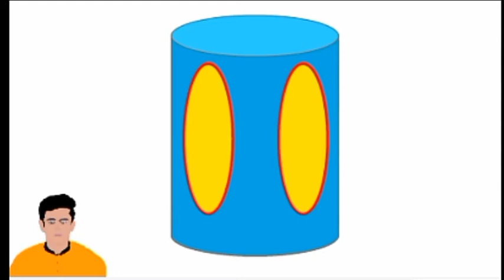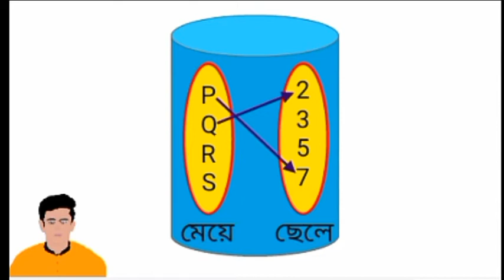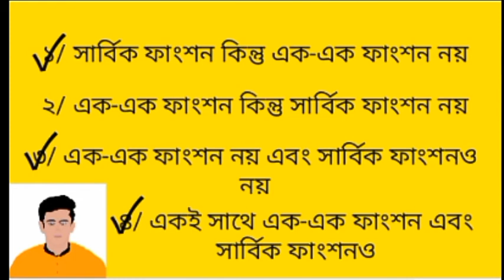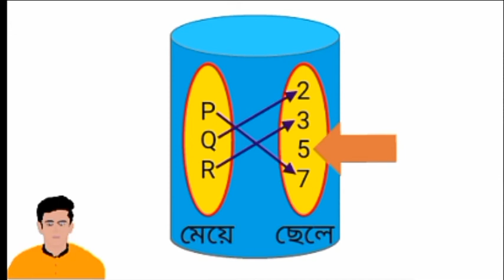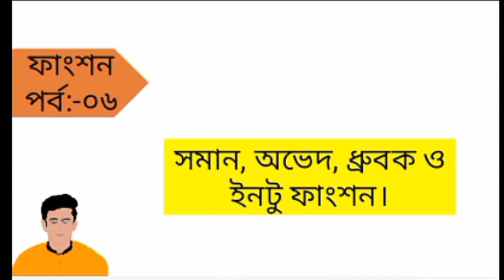05.Ontu & One-One Function∥সার্বিক ও এক-এক ফাংশন∥ফাংশনের প্রকারভেদ ★Utsha Sen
☞Ontu & One-one Function.
☞সার্বিক ও এক-এক ফাংশন.
☞সার্বিকও নয়, এক-এক ফাংশনও নয়.
☞সার্বিক কিন্তু এক-এক ফাংশন নয়.
☞এক-এক কিন্তু সার্বিক ফাংশন নয়.

নবম-দশম ও একাদশ-দাদ্বশ শ্রেণি পর্যায়ের।🎓

ফাংশন নিয়ে বিস্তারিত আলোচনা করার চেষ্টা করেছি।
কয়েকটি পর্বে ভাগ করে করে ফাংশনের সম্পূর্ণ সিলেবাস আপলোড দেয়ার চেষ্টা করছি।

ভিন্ন ভিন্ন টপিক নিয়ে আলোচনা করা হয়েছে, যে টপিকগুলা নিয়ে সমস্যায় ভুগছো নিচের লিংক থেকে সেসব ভিডিওগুলো দেখে আসতো পারো,,,😊

ইন্টারের "তথ্য ও যোগাযোগ প্রযুক্তি" বিষয়ক ভিডিও আসবে খুব শীঘ্রই।